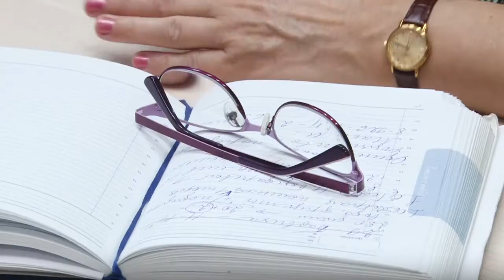Предварительное голосование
В Одинцовском офисе партии «Единая Россия» состоялась рабочая встреча руководителя фракции в окружном Совете депутатов Вячеслава Киреева с областными парламентариями. Он отчитался о ходе предварительного электронного голосования